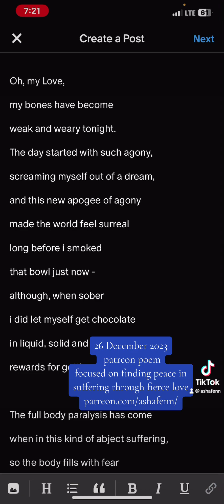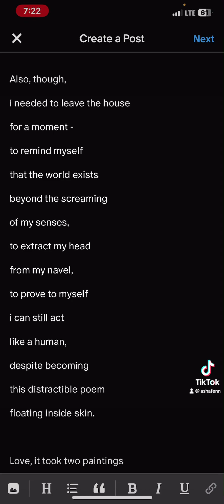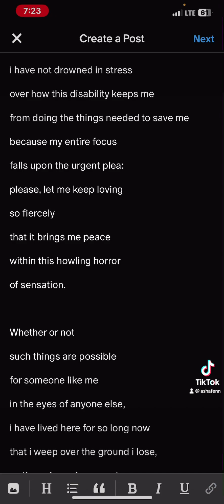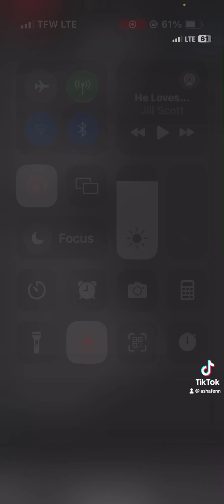26 December 2023, a distractible poem, ￼floating and skin